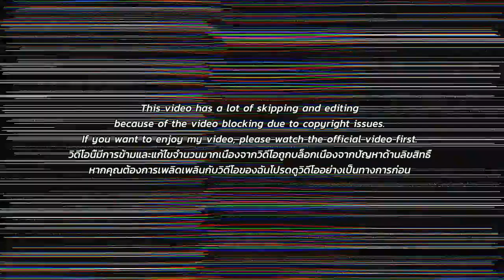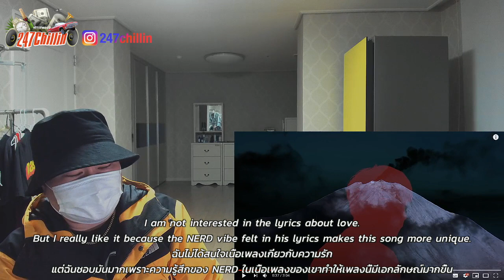🇹🇭🇰🇷🔥Korean Hiphop Junkie react to Jealous King - TangBadVoice (THAI/ENG SUB)